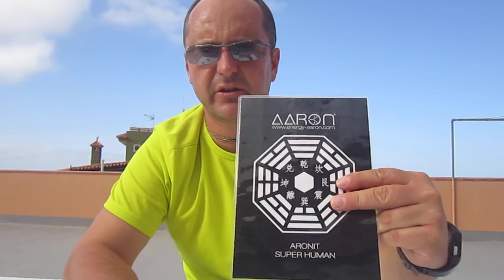Właściwości wzmacniajace rhadioli #398